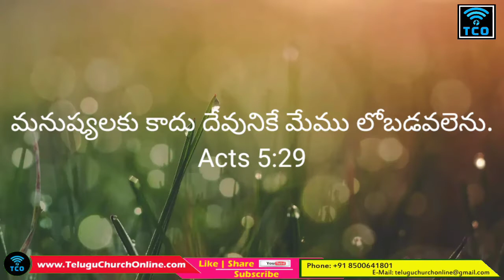గాడిద బుద్ధిచెప్పిన ప్రవక్త || 22.11.20 Sundayschool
Welcome to Pastor Prem Kumar Havaji's Official Channel.
Pastor Prem Kumar Havaji has dedicated his life to the Lord's work at a very young age and serves the Lord through teaching and preaching of God's Word. He is a pastor and a youth trainer. His Summer Camps for teens have brought many young people to the Lord and challenged many to serve the Lord full-time. to get to know more about Pastor Prem's ministry.

In order to partner with us to take God's Word to many more, you are welcome to sow a seed into our ministry.